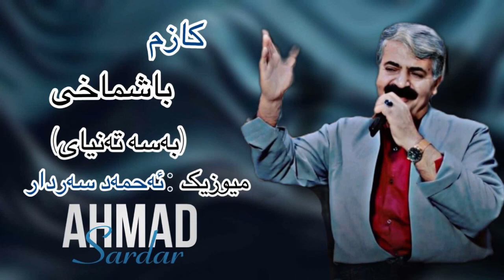Kazm Bashmaxi 2023 (basa tanyay) Music : Ahmad Sardar